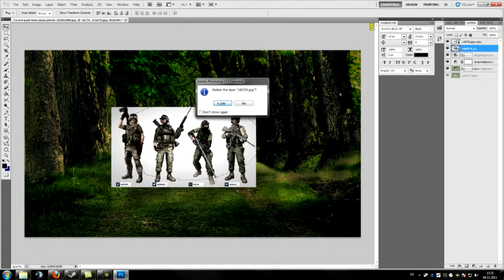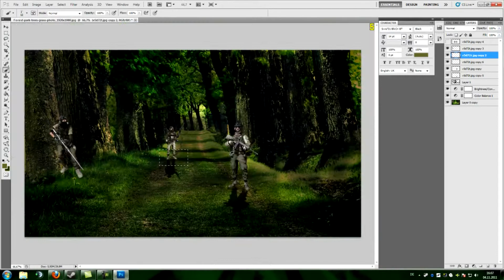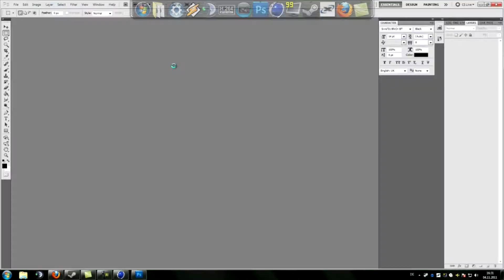Speedart | Forest - BF3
-Lesen-

Speedart #9 | Forest - BF3
by KeksBomberDesign
for DTH